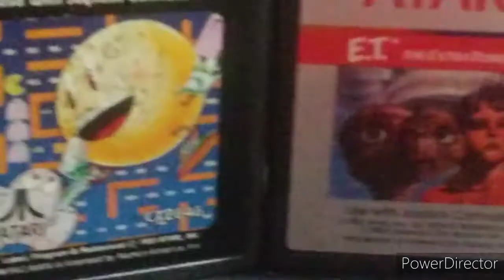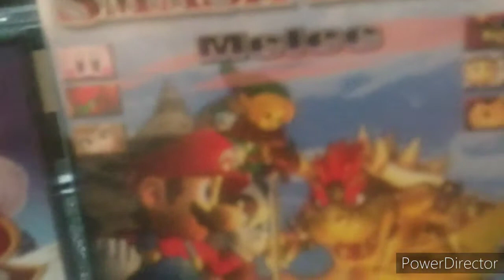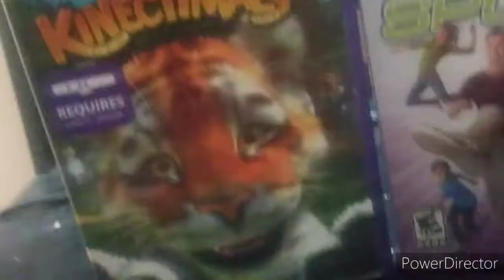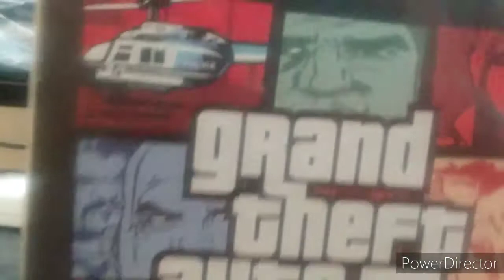Merry Christmas (Happy Holidays) We love you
12/25/2020 Edit: God never want blood on your hands today or any other day

enjoy without fear

LeAIuliIove